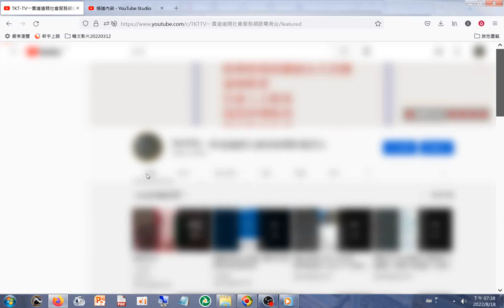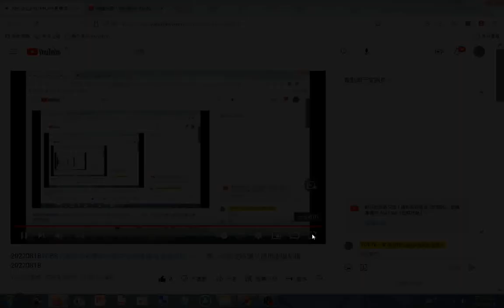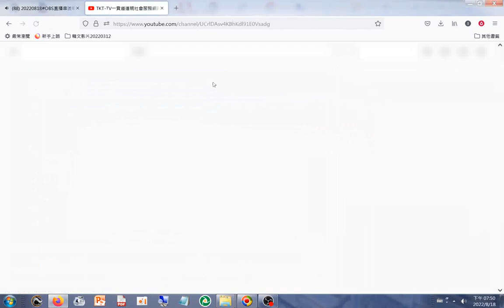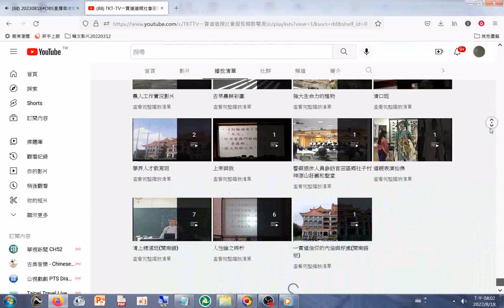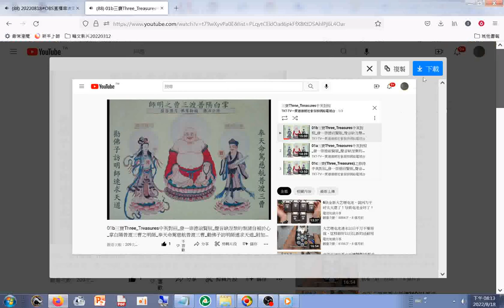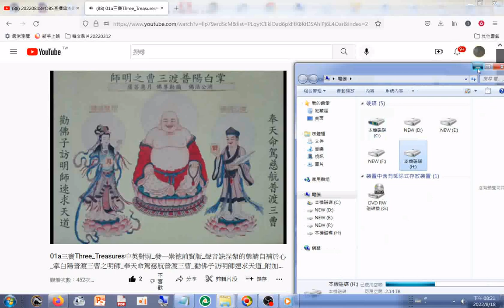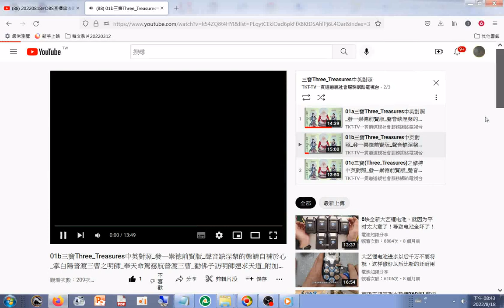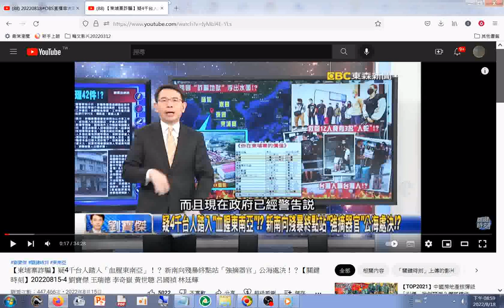OBS直播串流軟體程式顯示器螢幕畫面直播測試(第一次設定時選只使用虛擬相機) _ 影片內容含頻道#播放清單已有七百多項+...+三寶心法中英文對照#youtube